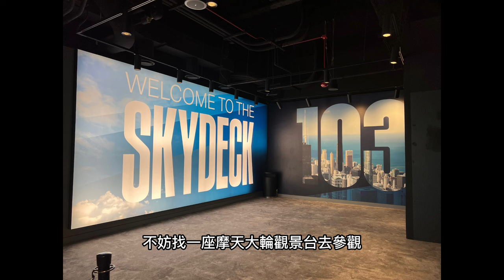【芝加哥】Chicago 怎麼玩？| 三日遊遊記 | 芝加哥必遊景點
推薦住宿、行程、票券